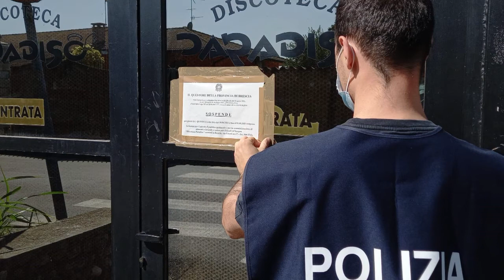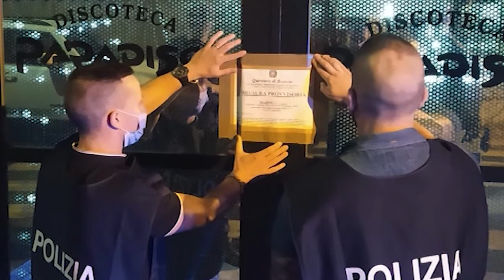ARRESTATO IN SPAGNA LATITANTE BRESCIANO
Arrestato in Spagna il 38enne italiano che costruiva ordigni esplosivi e che era evaso dai domiciliari a Brescia. A rintracciarlo il Servizio per il Contrasto dell’Estremismo e del Terrorismo Interno e la Digos di Brescia, in seguito un'indagine coordinata dalla Procura.
Tra le ultime operazioni della Questura nel bresciano, anche la chiusura per 15 giorni della discoteca Paradiso in seguito a numerosi episodi di violenza e disordini.